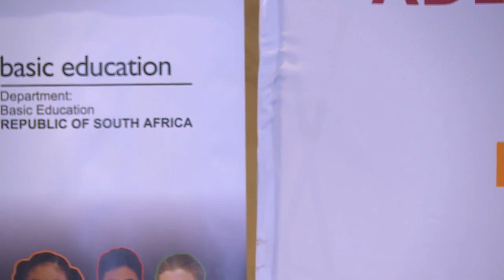ADEA High Level Annual Policy Forum on Secondary Education in Africa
Day 2 Afternoon Session Part 2